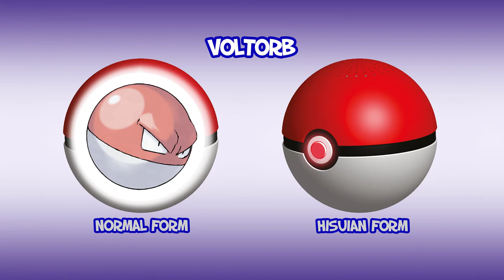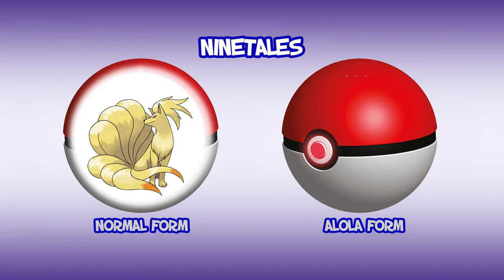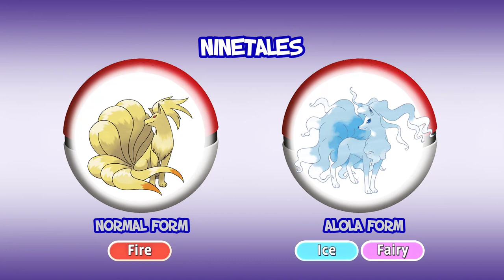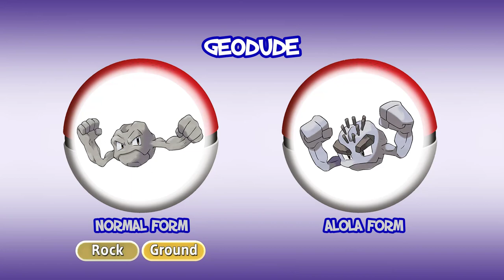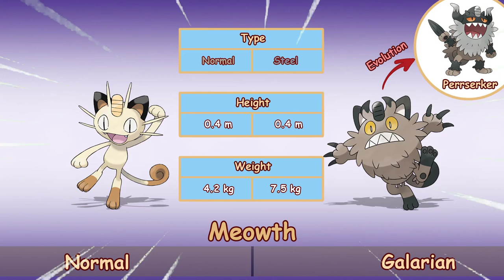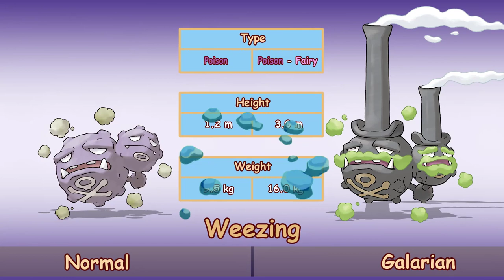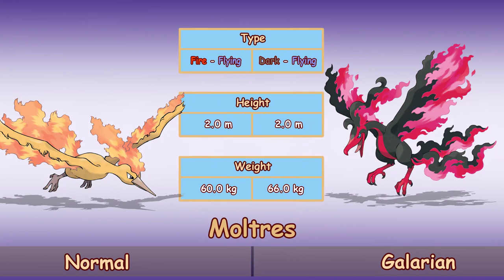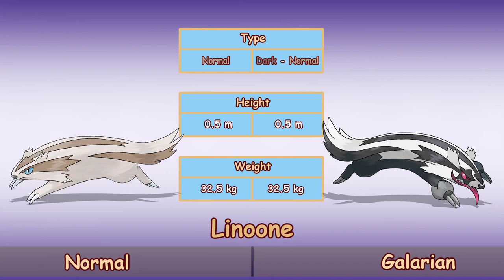All Hisuian Form Pokemon | Alolan Form | Galarian Form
In the open-world Pokémon adventure, there are several returning Pokémon that have exclusive Hisuian Forms. They’re going to be significantly different from the original Pokémon you might be used to seeing.